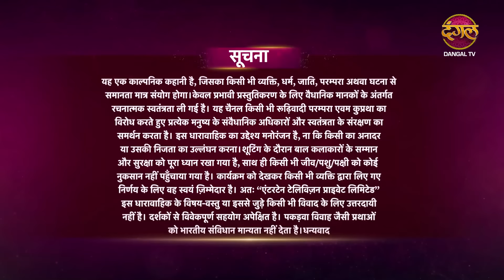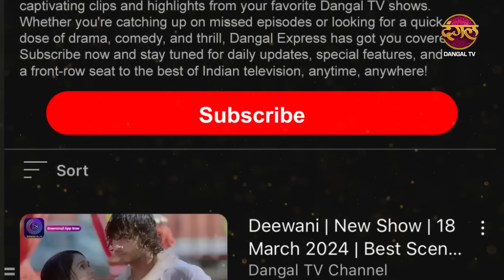Gehna Zevar Ya Zanjeer | New Full Episode 102 HD | 8 Nov 2024 | NewEpisode | Dangal TV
गहना - ज़ेवर या ज़ंजीर | Mon - Sun | 9pm | Dangal TV

Description
In some parts of India, to this day, educated men come at a price, literally. Knowing
their material worth, families of these men demand exorbitant dowries from the families of the
bride they intend to marry. So what happens when it’s impossible for the poor families to come
up with this money? Pakadwa shaadi - a rotten custom where grooms are kidnapped and
forced to marry women belonging to these poor households, often at gunpoint. But what
happens to the woman who isn’t accepted by her husband or her family?
Gehna lives in one such village in eastern UP called Khapuriya. She is jugaadu, upbeat and in
every sense of the term, she’s a “kisaan ki beti”. Her love for farming is pure and unwavering, a
love instilled in her by her father Ramlal. Kajri was born with Asthma and to treat her, his father
gave up everything he had, including his farm. One day a row ensued and Ramlal had to flee
the village to avoid being falsely accused for murder. Gehna has thus grown up feeling like a
“bojh” especially since her grandmother never lets her forget everything she cost the family.
Gehna now has but one aspiration in life - to get the farm back from Shakti Singh before her
father returns, a promise she made when he was leaving. She has sworn never to be a “bojh”
on anyone else. Little does she know that the evil custom of Pakadwa vivaah might make her a
burden forever. When the show begins, both Gehna and her mother work as labours on the very
farm that used to be theirs. While she struggles everyday to make some money and get a loan
from the local bank, her efforts are in vain. It seems like she will have to accept Shakti Singh’s
foul offer - to marry him and get back her father’s farm. Enter Dr. Ayushman Raisingh. Young, educated, a perfectionist, he’s come from Banaras to their village for his rural stint as a doctor. There’s a deep-seated hatred in him for all regressive village customs, the illiteracy, the superstition. But he&#39;s good at his profession and has a gentle heart, something that makes Gehna start liking him when he treats her mother. When Gehna’s mother sees Gehna with Ayushmaan, and afraid that Gehna will ruin her life by marrying Shakti Singh, she decides to take matters into her own hands and gets the local goon Bhola’s help. Bhola plans Ayush’s pakadwa with Gehna, something she has no clue about.

You can watch the Dangal TV channel :
Fastway Channel No: 15
Digena Channel No: 117
Zing Channel No: 119
Tata Play: 177
Sun Channel No : 328